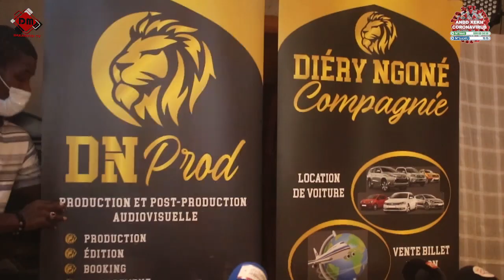Point de presse de Pape Diouf avec son nouveau label Diery Ngoné : "amatouma loumay prouver ....''